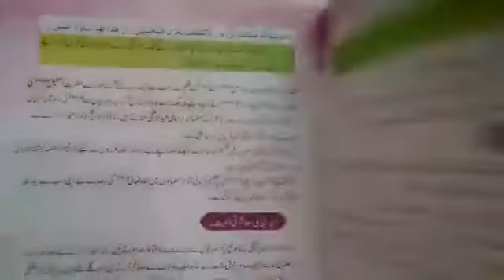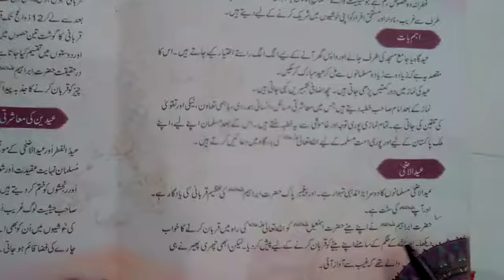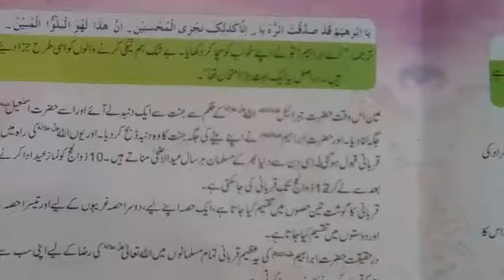Class 5, isl, Lec#13 part 1